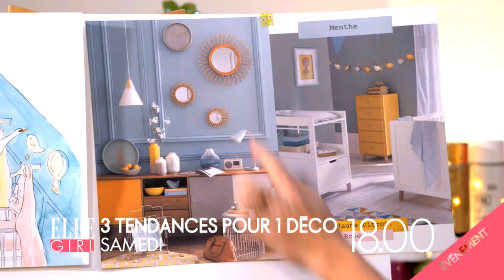3 TENDANCES POUR UNE DECO avec MAREVA GALANTER I En exclu sur ELLE GIRL TV dès le 21 avril !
Envie de renouveau ? Découvrez dès le 21 avril  sur ELLE Girl TV 3 tendances pour 1 déco présentée par Mareva Galanter.

3 tendances pour 1 déco, la plus tendance des compétitions présentée par Mareva Galanter débarque en exclusivité sur ELLE Girl TV! Chaque semaine, 3 bloggeuses aux inspirations et styles différents devront faire preuve de créativité pour réinventer une pièce de la maison. Entre émotion et compétition, ce nouveau programme réserve bien des surprises aux téléspectateurs.

Les bloggueuses :
⭐Aurélieaimé
⭐Camille / Mism-design
⭐Mathilde / Dis-vague
⭐Mona / L'atelier pastel
⭐Morgane / Plan B by Morganours
⭐Rachel / Rachelstyliste
⭐Salma / Home_deco_addict

Tout l’esprit de ELLE dans un écran très Girl ! ELLE Girl c'est des contenus exclusifs et didactiques sur la mode, la beauté, l’actu.